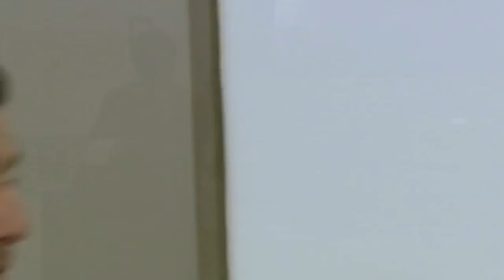Sen De Gitme 14 Bölüm Aslı’nın Falı Fallanıyor!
Mehmet çok başarılı bir cerrah ve mesleğinin zirvesindeyken çok sevdiği eşini kaybeder. Herkesi iyileştirebileceğine inanan Mehmet, aşık olduğu eşini kurtarmak için bir şey yapamaz. Elinden hiçbir şey gelmez. Bu trajik durumdan sonra Mehmet sadece doktorluğu değil kızı Elif’i de bırakır.

Elif’i yedi yıl boyunca babaannesi Leman Hanım ile büyütür. Leman’ın da ölmesiyle yedi yıl boyunca birbirini hiç görmeyen baba-kız yeni bir hayata başlamak zorunda kalacak dahası Mehmet de kızına bakabilmek için doktorluğa geri dönecektir.

Mehmet’de, Elif de kendi hayatlarından “gidenlere” alışmaya çalışırken, hayatlarından “gidenlerle” başa çıkmaya çalışan insanlarla tanışacaklardır.

Dizideki Herkes gidenlerin ardından yeni tutundukları insanlarla kırık kalplerini onarmaya çalışırken, hepsinin dileği aynıdır “Sen de Gitme…”